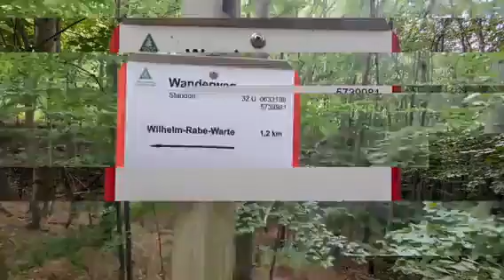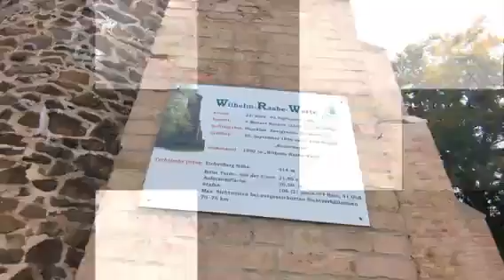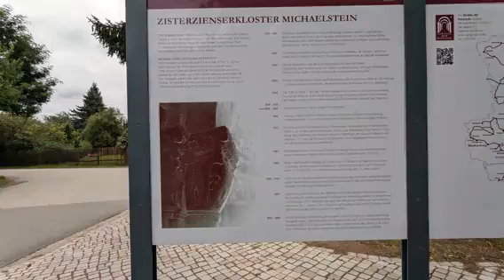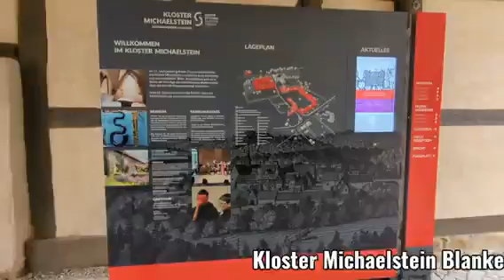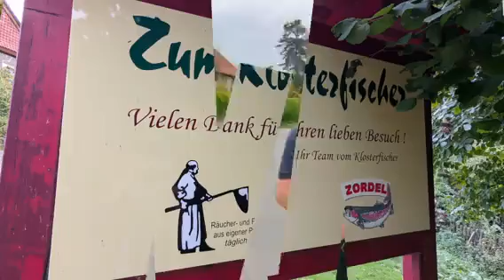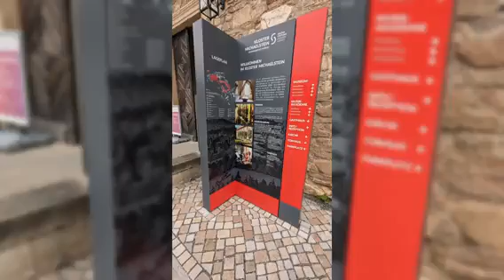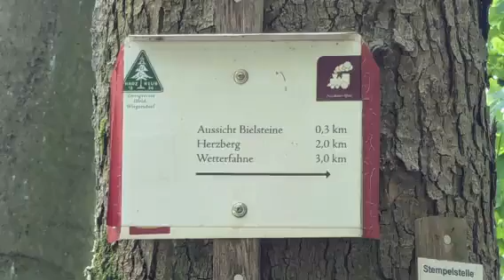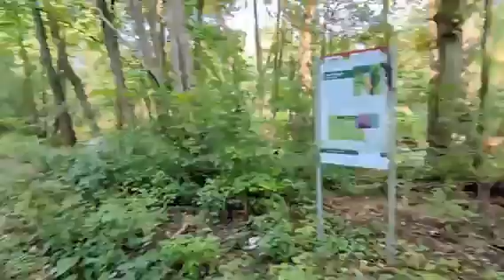The Hoppner Family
Wochenende im Harz,30.-31.Aug.2024,part 2:Raabe Warte Blankenburg,Kloster Michaelstein,Bielsteine, Feuersalamander -Pfad